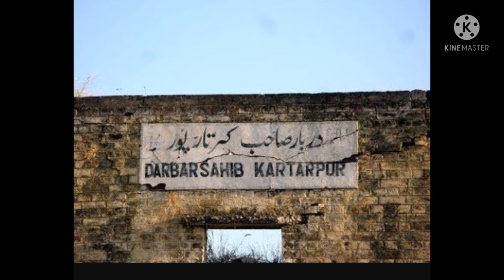kartarpurcorridor railway bridge to darbar sab station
in this video there is train bridge which will link to darbar sb railway station and I wish it will be complete soon